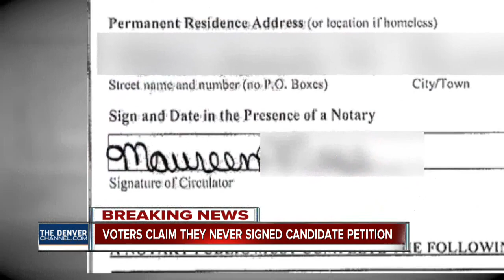Forged signatures could hamper Keyser Senate run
Forged signatures appear on the petition that may have helped Jon Keyser qualify for the U.S. Senate GOP primary ballot. Marshall Zelinger investigates.